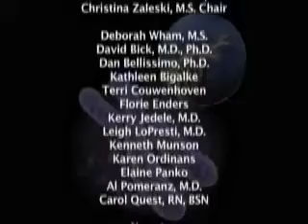Government, Public Health and Genetics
This is part of a video series produced by the Marshfield Clinic about jobs in genetics. This section highlights jobs in the government and the field of public health. The booklet can be found on ASHG's